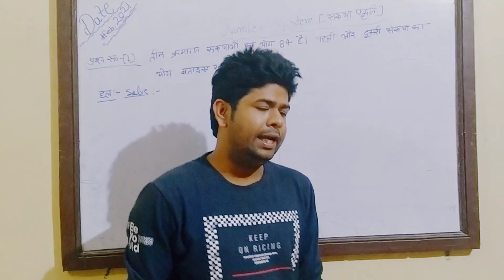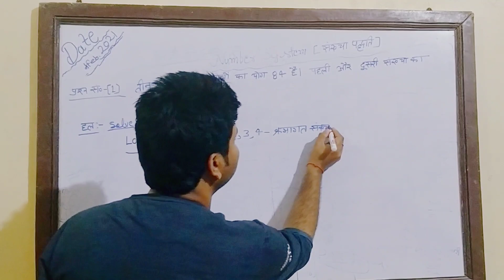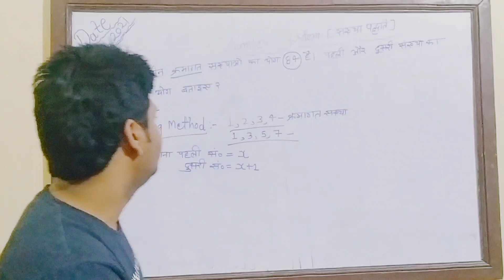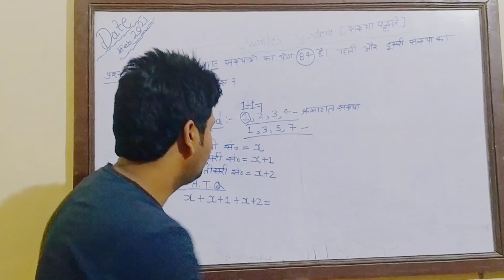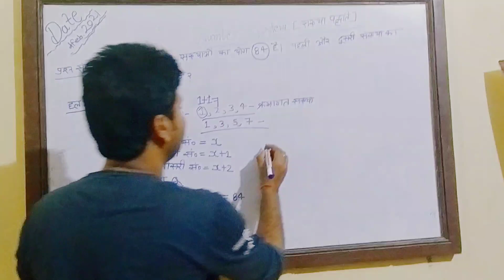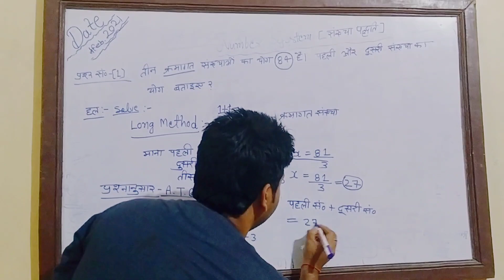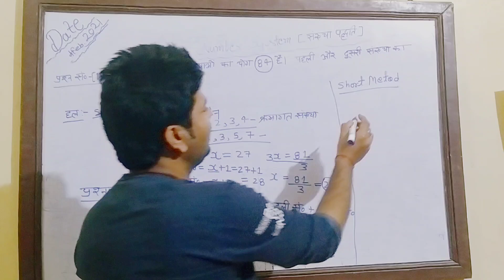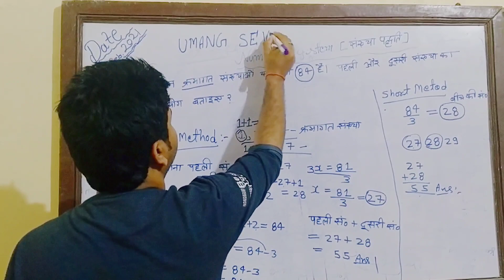Learn Number system by Mukesh sir(9648034970)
I am doing my level best.